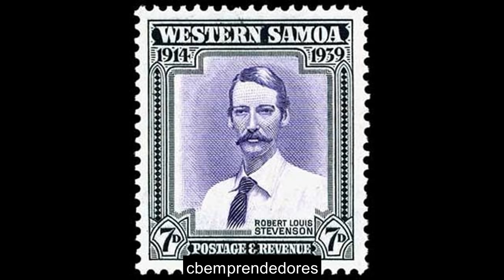📓 Robert Louis Balfour Stevenson - Los pasajes de la historia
Robert Louis Balfour Stevenson (Edimburgo, Escocia, 13 de noviembre de 1850-Vailima, cerca de Apia, Samoa, 3 de diciembre de 1894) fue un novelista, poeta y ensayista escocés. Su legado es una vasta obra que incluye crónicas de viaje, novelas de aventuras e históricas, así como lírica y ensayos. Se lo conoce principalmente por ser el autor de algunas de las historias fantásticas y de aventuras más clásicas de la literatura juvenil, como La isla del tesoro, la novela histórica La flecha negra y la popular novela de horror El extraño caso del doctor Jekyll y el señor Hyde, dedicada al tema de los fenómenos de la personalidad escindida y que puede ser clasificada como novela psicológica de horror. Varias de sus novelas continúan siendo muy famosas y algunas de ellas han sido llevadas varias veces al cine del siglo XX, en parte adaptadas para niños. Fue importante también su obra ensayística, breve pero decisiva en lo que se refiere a la estructura de la moderna novela de peripecias. Fue muy apreciado en su tiempo y siguió siéndolo después de su muerte. Tuvo continuidad en autores como Joseph Conrad, Graham Greene, G. K. Chesterton y H. G. Wells y en los argentinos Adolfo Bioy Casares y Jorge Luis Borges.